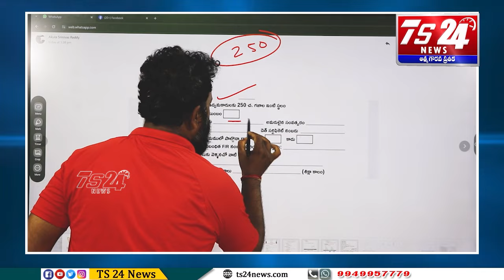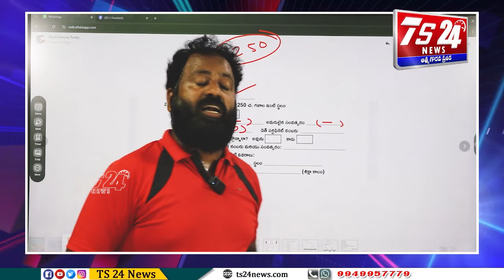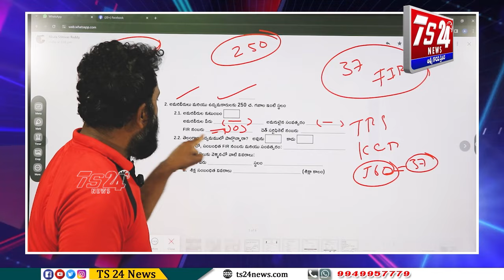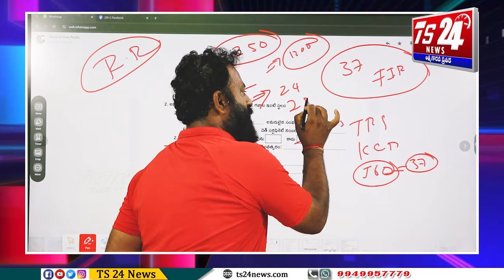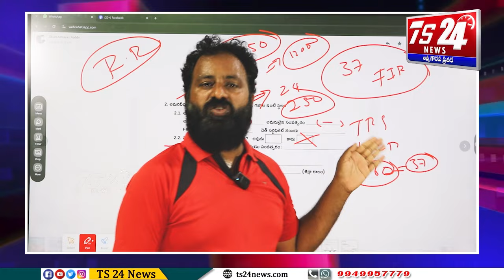ఉద్యమకారులు అమరవీరులు ఈ వీడియో చూస్తే రేవంత్ రెడ్డిని కొట్టిన కొడతారు జాగ్రత్త..|TS24 News